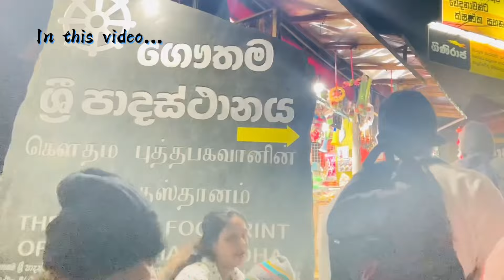උතුම් ශ්‍රී පා වන්දනාව|පැය 16 ක් ඇවිද්දා🤒|3 days memories💗😍|Adam's peak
Hey guysss 🙋❝ You all are welcome to my new Youtube channel ❞ .I have shared one day of my life with you all with love❤️. I plan to share many more beautiful memories with you. Love everyone ❤️‍